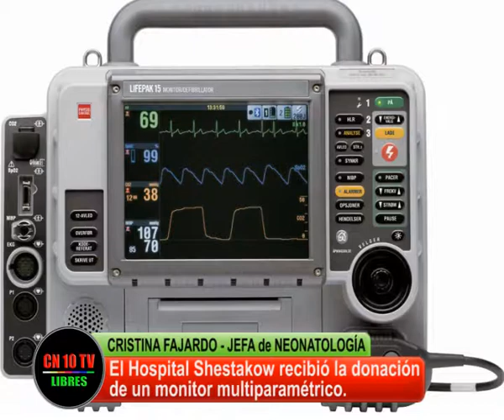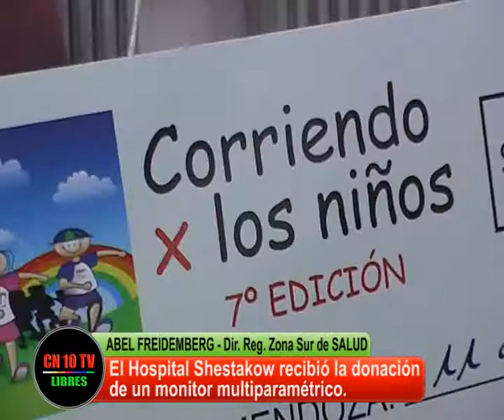DEMOCRACIA PARTICIPATIVA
Cuando la ciudadanía, los organismos públicos y las instituciones privadas del medio aúnan esfuerzos para encontrar soluciones comunitarias, se va gestando un tipo de democracia superador a la meramente representativa y electoralista.